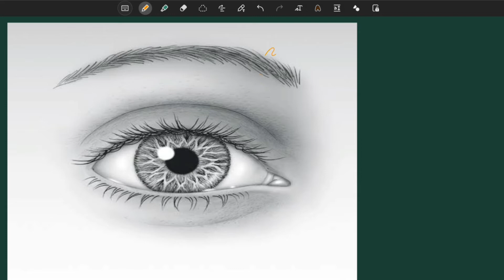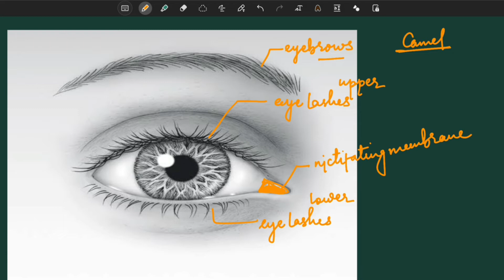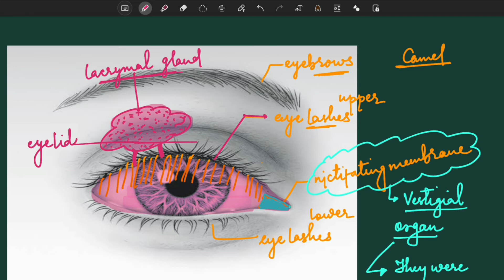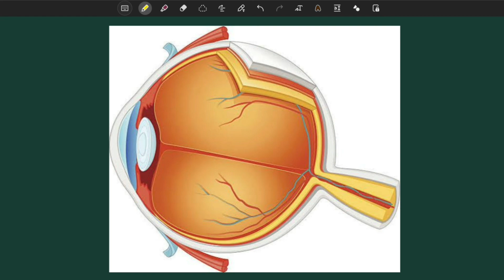STRUCTURE OF HUMAN EYE || Part - 1